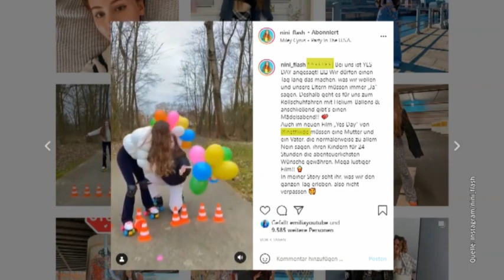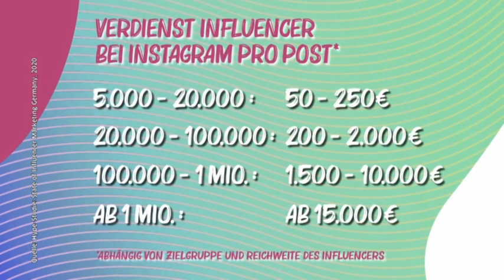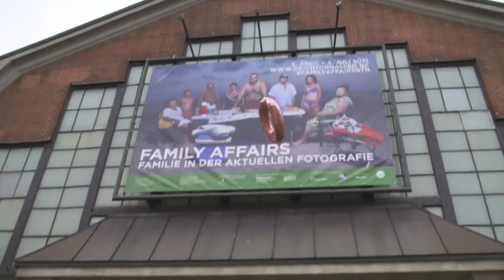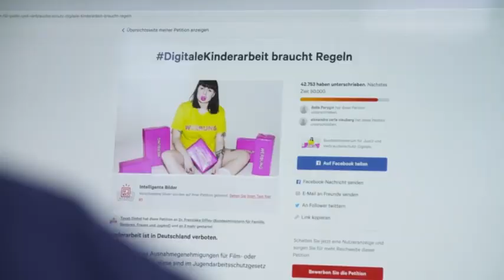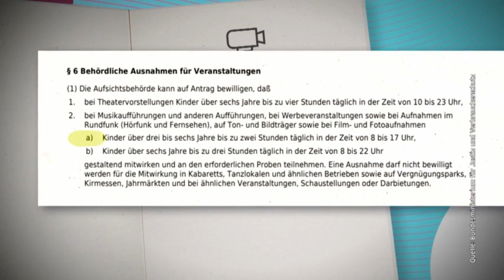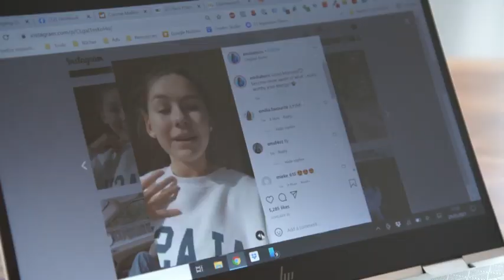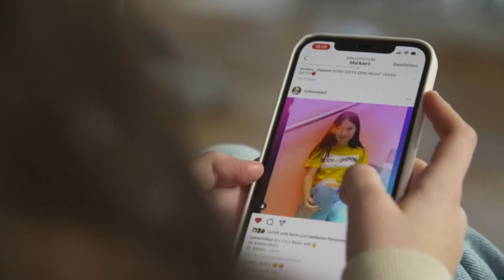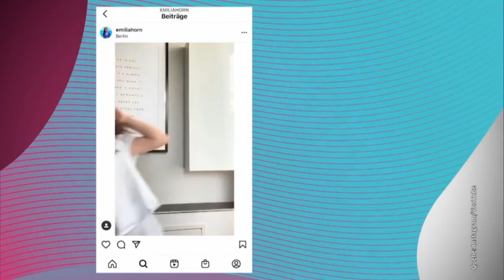Kinder Influencer - Felix Beilharz bei SternTV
Felix Beilharz ist „einer der führenden Berater für Online- und Social Media Marketing“ (RTL) und „zählt zu den besten Rednern Deutschlands“ (WAZ). Der 11-fache Buchautor lehrt an mehreren Hochschulen in Deutschland und der Schweiz, hält in 17 Ländern Vorträge und Seminare und berät Unternehmen zum erfolgreichen Einsatz der digitalen Marketing-Instrumente.

▬ Social Media ▬▬▬▬▬▬▬▬▬▬▬▬▬▬▬